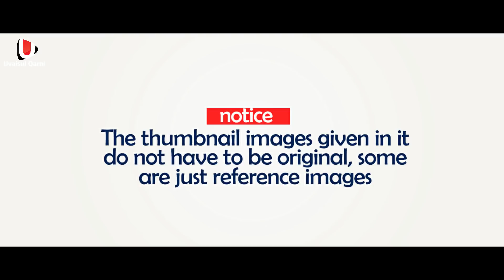ഭർത്താക്കന്മാർ ഈ കാര്യം ശ്രദ്ധിക്കാൻ മറക്കരുത് │ മറന്നാൽ ഭാര്യക്ക് സംഭവിക്കുന്നത് │ Uvaisulqarni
Jinn | malayalam | ജിന്ന് | അറിവിൻ നിലാവ് | മദനീയം 2021

AssalamuAlaikum!AssalamuAlaikum!